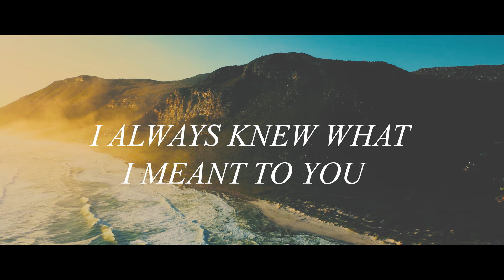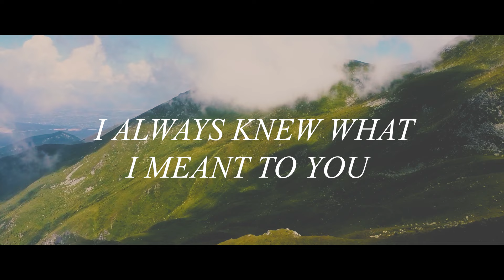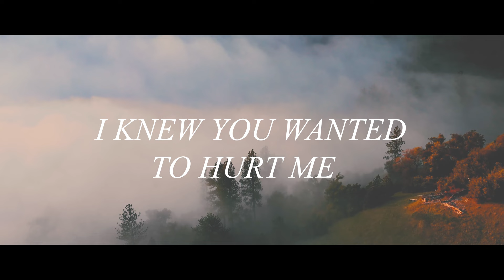Breathe (official lyric video)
Written & produced by Lynn
Cello/Strings & string arrangement by Yoed Nir
Bass: Tomer Herzog
Mixed and mastered by TJ Routon